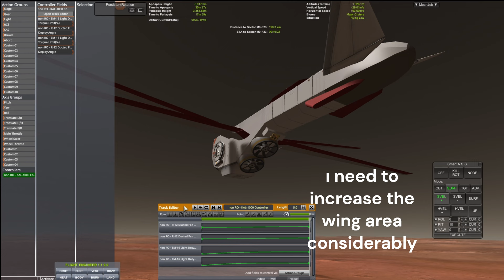Kerbal Space Program RSS-RO Ares 3 - Dragonfly flight test (propellers not good for Mars)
MOD LIST:
x science
b9 procedural wing
chatterer
comunity tech tree
contract configurator
contracts window
crev r&r
cryo tanks
deployable engine plugin
dmagic orbital science
dynamic batary storage
engine lighting
environmental visual enhancements
extraplanetery lauch pads
ferram aerospace research
freedom textures
hangar extender
kerbal alarm clock
kerbal atomics
kerbal attacment system
kerbal changelog
kerbal consturuction time
kerbal foundries 2
kerbal ınventory system
kerbal joint reinforcement
kerbal stats
kopernicus
krash
magicore
malemute rower
mechjeb2
modular flight ıntegrator
module manager
near future electirical
            lauch vehicles
            propulsion
            solar
            space craft
oh scarp
opt
patch manager
persitent rototion
planet shine
procedural fairing
procedural part
raster prop monitör
real fuels
real scale booster
real solar systen
real chute
real heat
realism overhaul
real plume
remote tech
rss date time
rssve
scatterer
scansat
smart part
smoke screen
solver engine
sstu
stocklike station part enpansion
tac life support
texture replacer
texture unlimited
throttle controlled avionics TCA
tracking station evolved
trajectories
universal storage II
warp puling
waypoint manager
world stabilizer